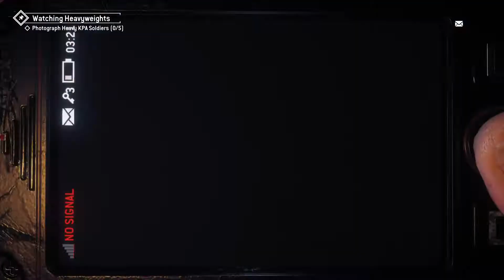Homefront®: The Revolution_20171011163614